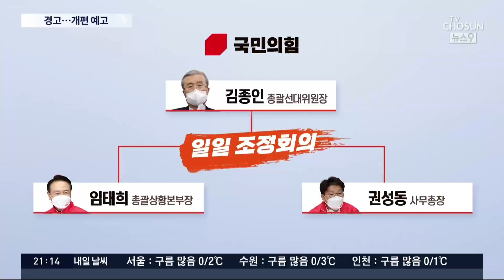김종인, '윤핵관'에 "자기 기능 넘지 말라" 작심 질책 [뉴스 9]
이준석 대표의 사퇴 내홍 뒤 윤석열 후보의 추인을 받은 김종인 위원장이 선대위 재정비에 나선 모습입니다. 우선 이른바 '윤핵관'으로 불리는 측근그룹에게 불협화음을 내지 말라고 강하게 경고하며 작심하고 질책했습니다. 선거운동의 핵심인 후보 메시지와 일정에서 감흥이 없다면서 종합상황실 중심으로 개편을 예고했습니다.